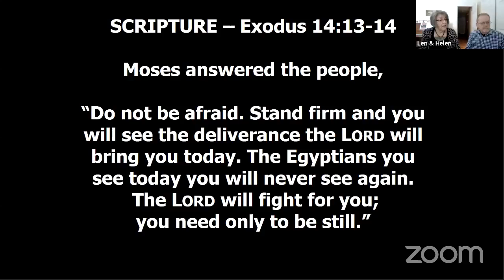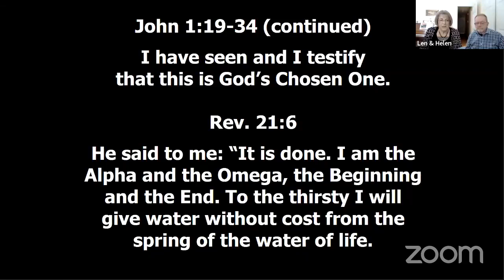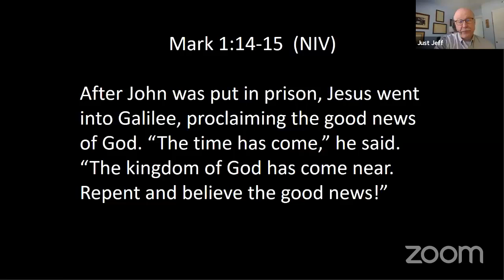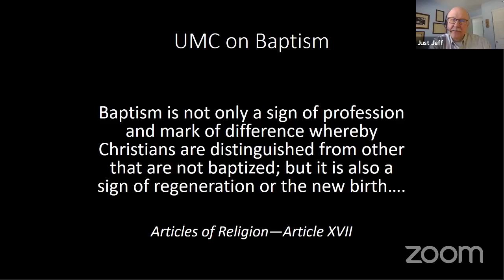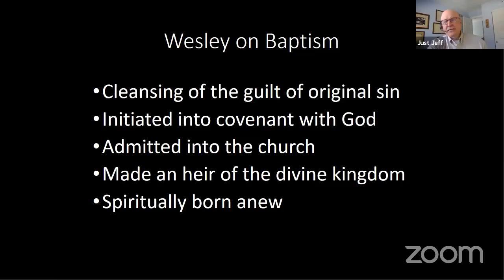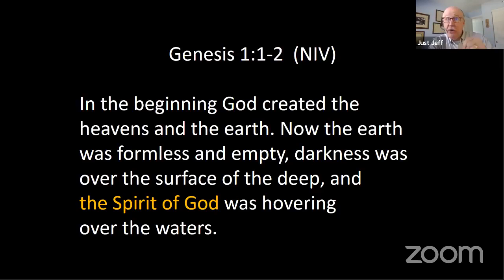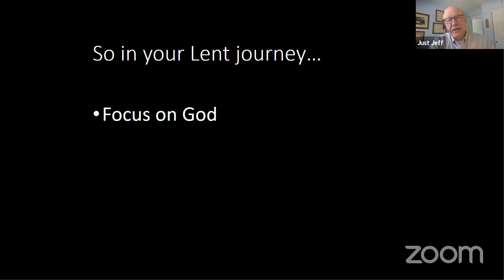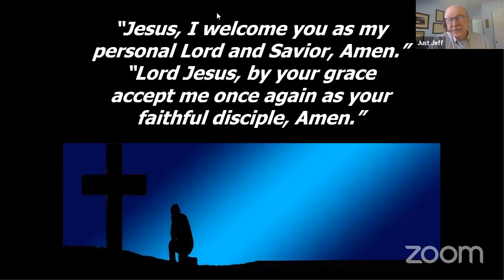Sunday, February 21, 2021